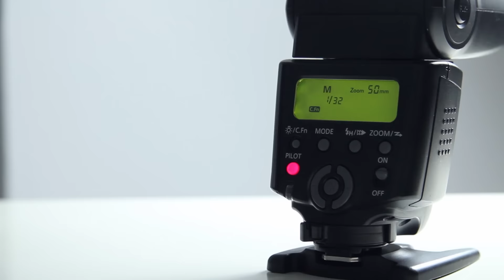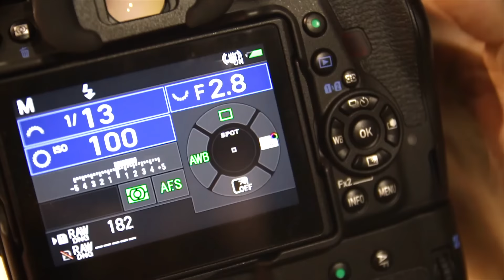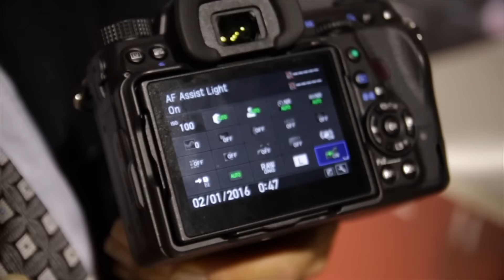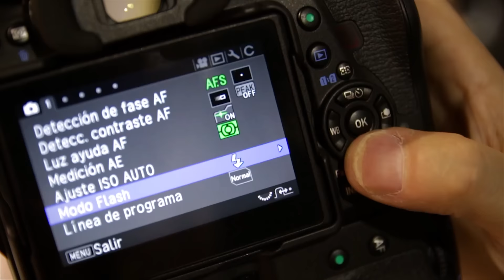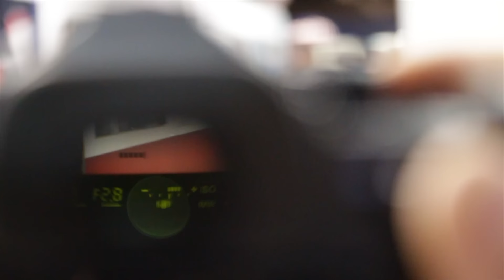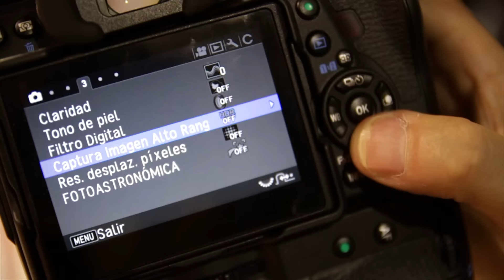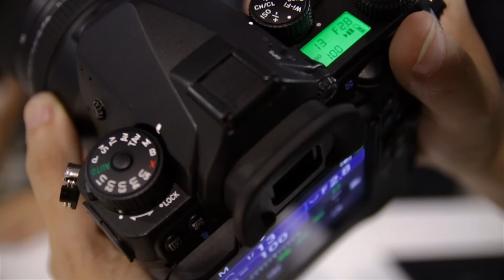Photokina 2016 - Pentax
▼▼▼ MAS INFO ▼▼▼

En la web tienes más información y los RAW para descargar de la Pentax K1, así como de la Pentax 645Z

0:40 Pentax 645Z
1:14 Entrevista con Jaume Guillén (Director de producto de Pentax Ricoh España
14:01 Toma de contacto Pentax K1
18:17 Impresiones sobre mi visita a Pentax

En el stand pude charlar con Jaume Guillén, director de producto de Pentax Ricoh España y nos contó todo sobre la nueva cámara Full Frame de Pentax.

Mi asistencia a este Photokina 2016 no habría sido posible sin la ayuda de Saal Digital y es de agradecer su apoyo.